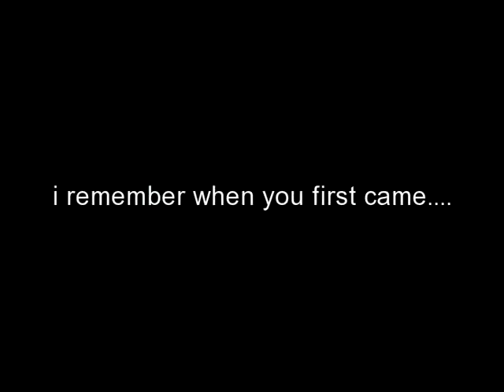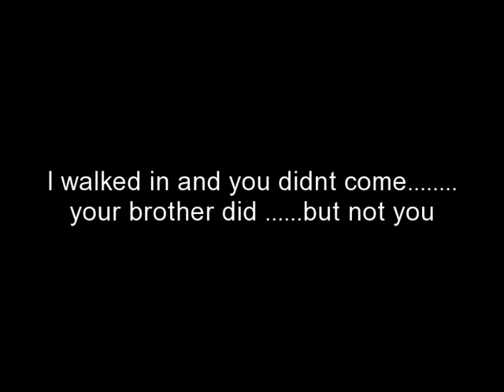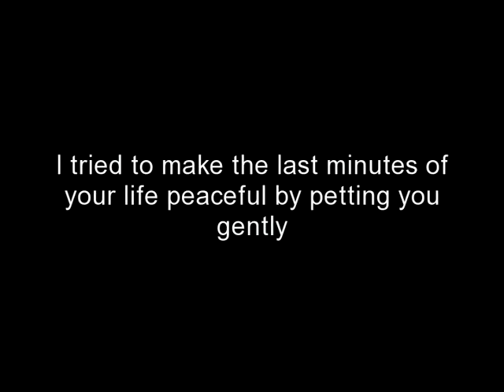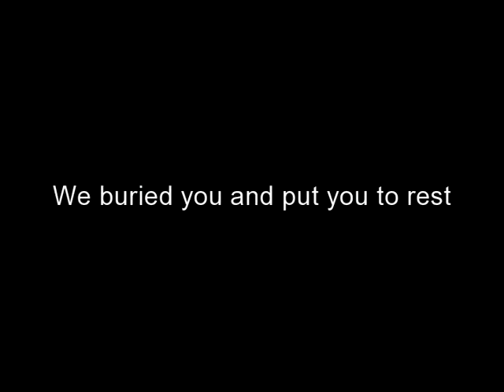R.I.P. Tiger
August 28th 2010 was today when my little cat passed away i loved to tears and now they fall on the keyboard as i write this you were mine my little tiger i love you Rest in Peace